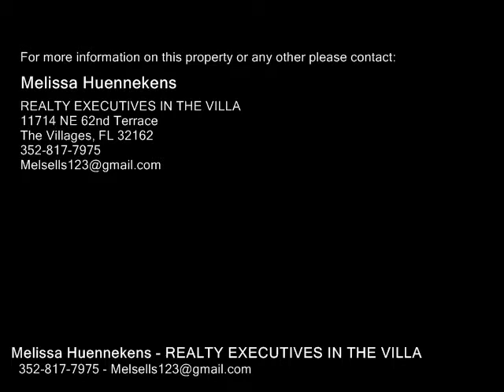17660 SE 82ND ANNADALE TER, THE VILLAGES FL 32162 - Real Estate - For Sale -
17660 SE 82ND ANNADALE TER, THE VILLAGES FL 32162  Real Estate  For Sale   Looking For Luxury? You will find it here!! BOND IS PAID on this Pristine Designer Lantana UPGRADES GALORE w 3 bedrooms 2 baths  a 2 CAR GARAGE PLUS GOLF CART GARAGE in THE VILLAGE OF PIEDMONT! This home is located on a quiet Culdesac on an OVERSIZED LOT w room for a POOL that has Lovely curb appeal w enhanced Landscaping. The attractive Entrance w added sidelights opens to the tiled foyer you will notice the CROWN MOLDING and PLANTATION SHUTTERS for a Clean Finish to all this home has to offer. High End Laminate Flooring is carried throughout the Living & Dining room that features a SOLAR TUBE. The Kitchen has Tile flooring w upgraded Cabinets with pullouts & Corian Countertops w Stainless Steel Appliances & Tiled back splash. The Living Room opens to the Enclosed Lanai under heat and air ADDED 300sqft of living space w Custom Window treatments that would be a great denstudy. Also an attached BONUS Birdcage!! The front bedroom highend carpet and BAY WINDOW. The Master bedroom Features Highend Carpeting w LARGE walkin Closet & en suite bathroom w tiled walkin shower & vanity area! This Lovely Home was freshly painted THROUGHOUT! Garage Features Lots of Storage and room for 2 Cars and 2 Carts. Garage door & Thermostat can be controlled w your PHONE!!To view the video tour, click on the "tour" buttons above the main photo. Tax line reflects property taxes only. CDD line reflects combo of annual bond, maint., wastestormwater and fire district.

Melissa Huennekens
REALTY EXECUTIVES IN THE VILLA